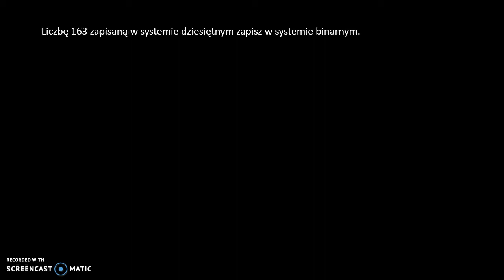Zamiana systemu dziesiętnego na dwójkowy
Liczbę 163 zapisaną w systemie dziesiętnym zapisz w systemie binarnym